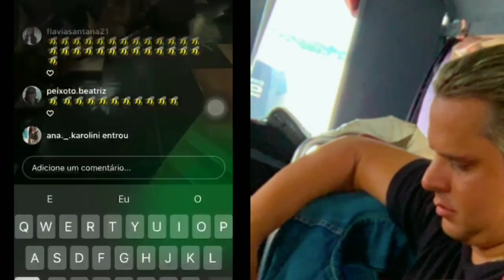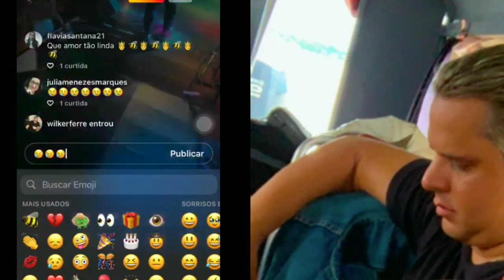SÉRIE MARLUS VIANA:EMOCIONADO MARLUS FAZ HOMENAGEM A PAULINHA EM TERRA SANTA NO PARÁ 19/5/22